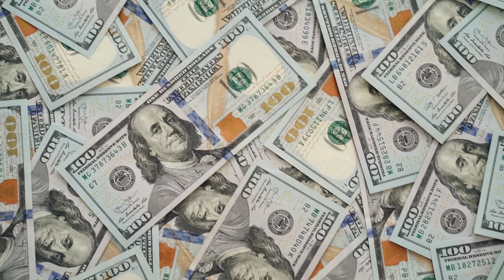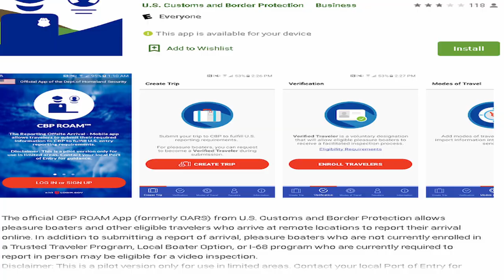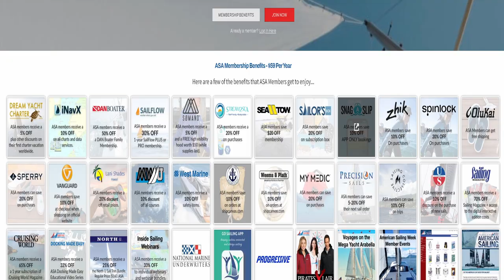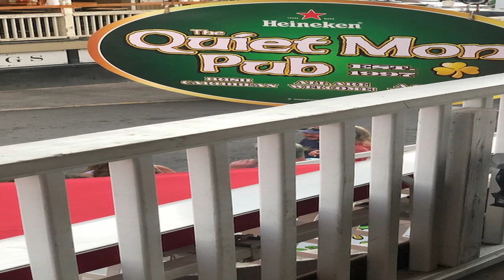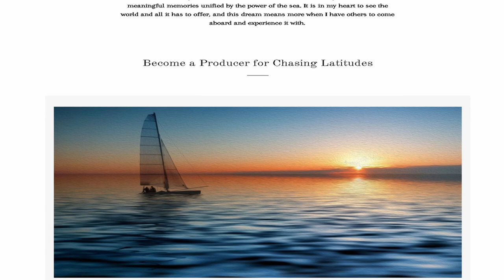Sailing, USVI Sailing Guide